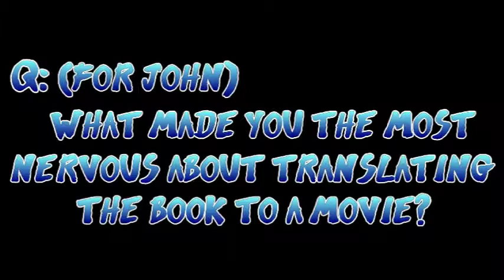TFIOSTN - John Green, On Transitioning TFIOS from Book to Movie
The Fault In Our Stars film is now in theaters and I ABSOLUTELY RECOMMEND IT!!!

What is your "Shelfability," Book?

*COMMENT*LIKE*SUB*
*LIVE*LAUGH*LEARN*
*LOVE EVERYONE*